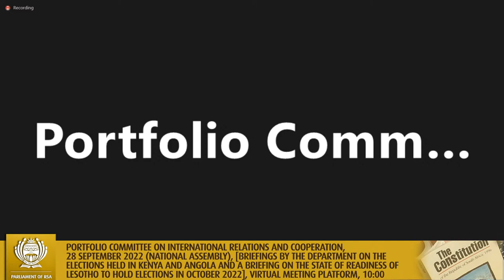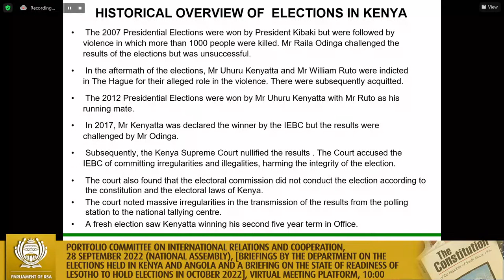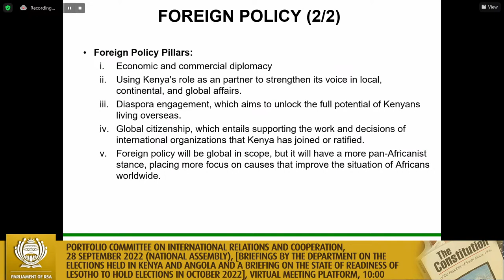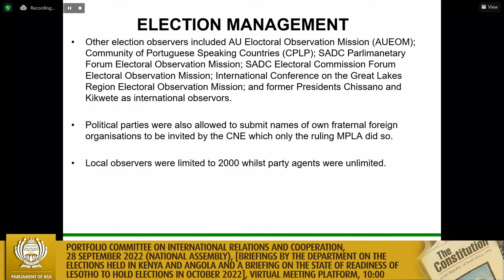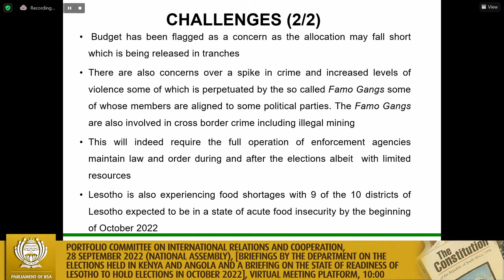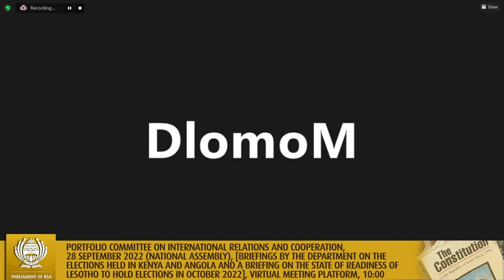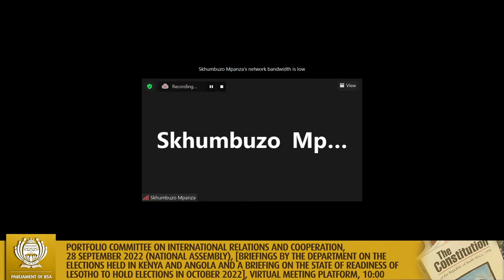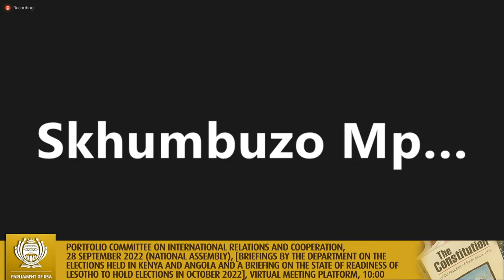Portfolio Committee on International Relations and Cooperation, 28 September 2022.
(National Assembly), [Briefings by the Department on the elections held in Kenya and Angola and a briefing on the state of readiness of Lesotho to hold elections in October 2022], Virtual Meeting Platform, 10:00